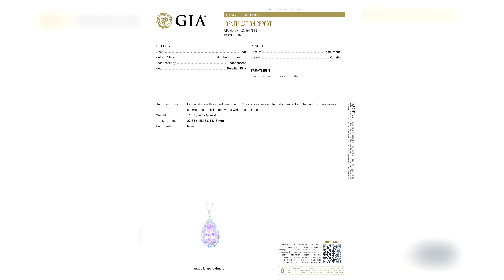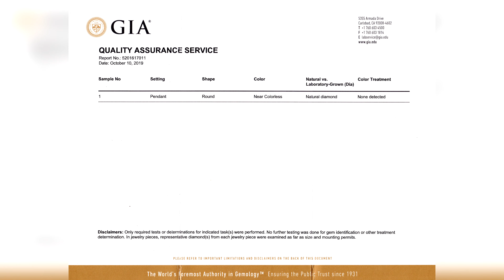Purple Pink Kunzite and Diamond Pear Drop Pendant Necklace GIA CERTIFIED 14k White Gold 31.17 tcw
This item is available for immediate purchase prior to the eBay auction.

You can see this stunning item and other amazing jewelry treasures on eBay selling daily.  Click on the link above to go directly to our eBay store.

GIA CERTIFIED "SHOWROOM Condition" Absolutely Stunning Extra Large 31.17 total carat weight Natural Purplish Pink Kunzite & Diamond Cocktail Pendant Necklace. This large size and highly prized solid 14k white gold pendant boasts a 30.20 carat Pear Shape Purplish Pink Kunzite with VVS clarity and is surrounded by a double halo of 114 hand cut and hand set VS/SI clarity near colorless G-H Natural Diamonds which total approximately 0.97 carats. This high end Pink Kunzite & Diamond Pendant Necklace comes with an 18 inch wearable length solid 14k white gold chain. The pendant measures 1.75 inches x 0.85 inches and features an exquisite Pink Pear Kunzite making this a true MUST HAVE for any high end jewelry collection!

CJ3222